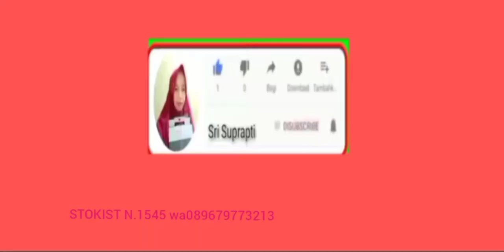BAGAIMANA SIH CARA PAKE COSVIE WOMAN HYGIENE YANG BENAR?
COSVIE LACOCO ( WHTE)

Kode : WHTE

Perawatan khusus daerah kewanitaan yang diformulasikan dengan latic acid serta ektrak manjakani dan lidah buaya.
Menjaga kestabilan pH untuk membunuh bakteri jahat dan mempertahankan bakteri baik, serta mencegah terjadinya infeksi.

MANFAAT COS-VIE NATURALS NASA :
- Mengencangkan Vagina
- Mendorong keseimbangan Hormon
- Mencegah perubahan warna bibir Vagina
- Menghilangkan Bau tak sedap
- sebagai anti Oksidan dan Anti Inflammatori
mempertahankan bakteri baik
- Membunuh Bakteri jahat
- Mengurangi rasa sakit Ketika akan menstruasi
- Mengeluarkan kotoran

Cara pakai :
Oleskan pada bagian luar daerah kewanitaan pada kulit bersih dan kering. Tidak perlu dibilas.